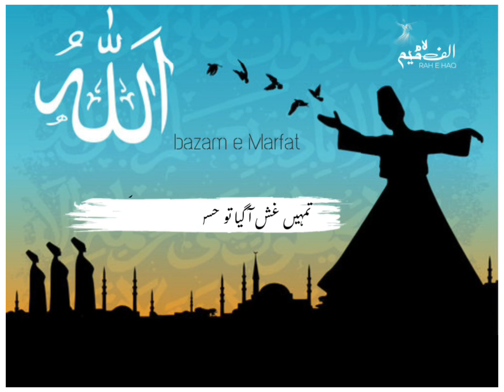Tuur Walon Kay B woh Hosh Ura Dety Hain || Abdul Razzaq Noshahi qawwal